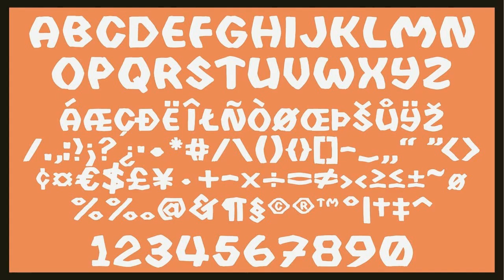Do Right Font Free Download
Hi everybody,I always have been a great fan of the movie Do The Right Thing by Spike Lee. I really love the typography of that cover. Whenever I wanted to design something with a Brooklyn feeling to it I had to think of that movie and went looking for a similar font. Because I could never find it, I decided to make one myself! So here it is, I proudly present the Do The Right Thing inspired font: Do Right.This font is not exactly the same as the logotype. Biggest difference is that the logo uses a mix of lowercase and uppercase letters. I choose to go all uppercase!